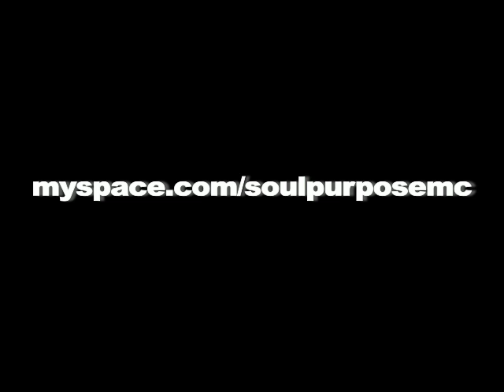BEST OF BOTH OFFICES: MAZZI WALKING BLOG #11 RIP MC BREED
MAZZI WALKING BLOG #11 RIP MC BREED